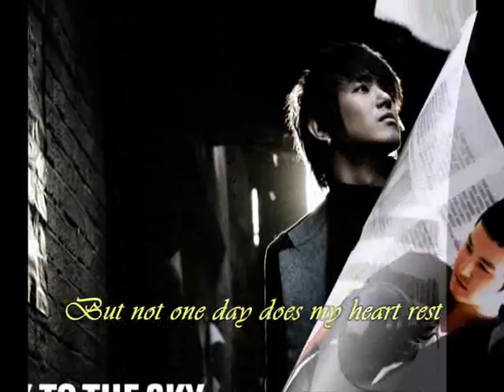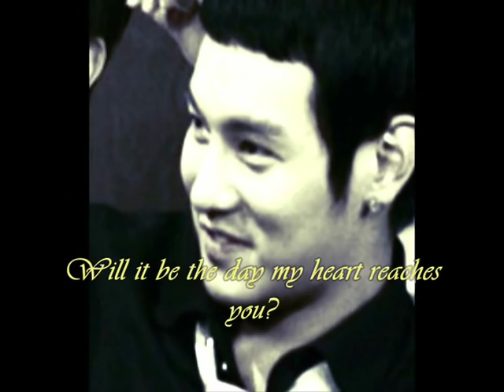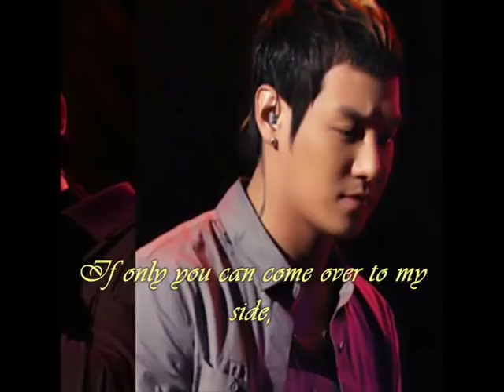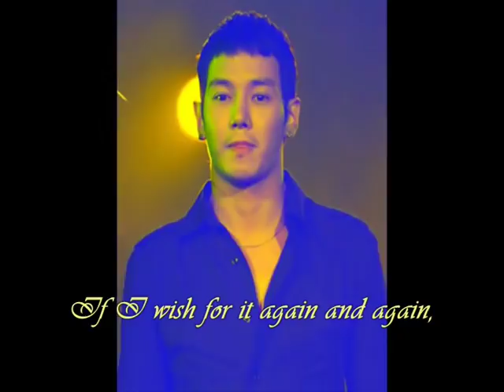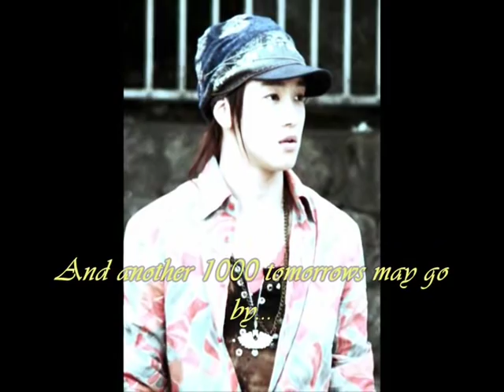Tomorrow Hwanhee Over the Rainbow OST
I love this song and the singer too... he is so cute...
This song is part of the ost from the korean drama Over the rainbow and the lyrics are beautifull...